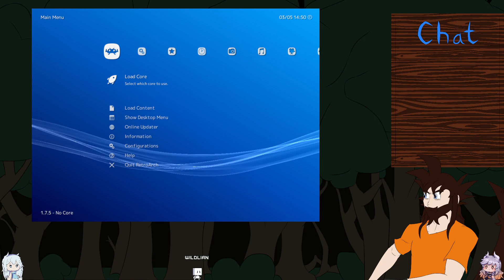(Castlevania 3: Dracula's Curse) Ascending Dracula's castle!